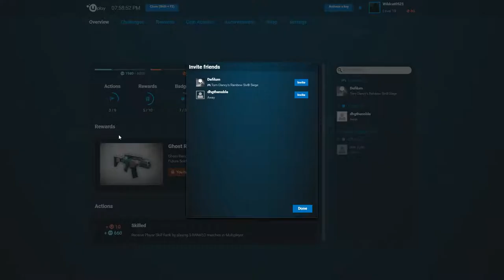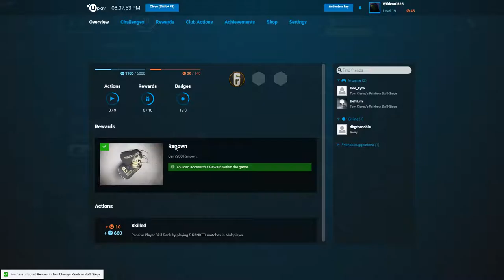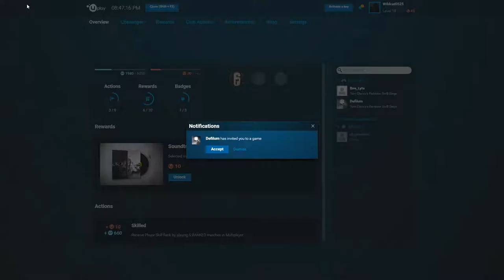Rainbow Trout Siege: 4 vs all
Rainbow six siege with Defilum, Bee_Lyte, and iamTyberius